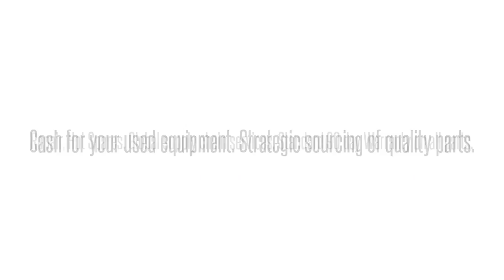Cisco used Parts Exchange: C3850-NM-2-10G-RF Buy/Sell used here 1-40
We buy/sell and repair Cisco  C3850-NM-2-10G-RF CISCO  CATALYST 3850 2X10GE NW MOD CISCO   Send us your requirements for Cisco Optical networking, Telephony, Call center equipment, Switches, Blades, systems and parts. 90 day warranty on all used/refurbished items. Bulk Buys! Repair and Hot spares! Strategic Sourcing.